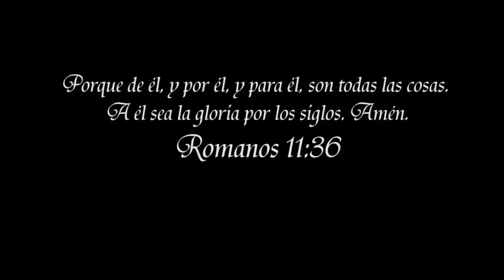PROYECTO ANGOLA - NILTON Y LIZZI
Video Presentación del Proyecto Misionero a Angola